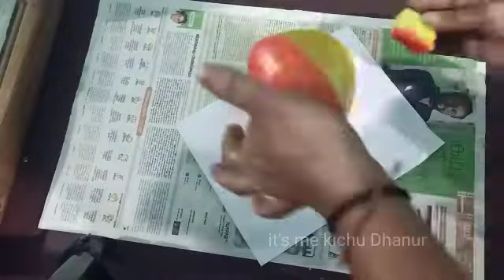bottle art mural